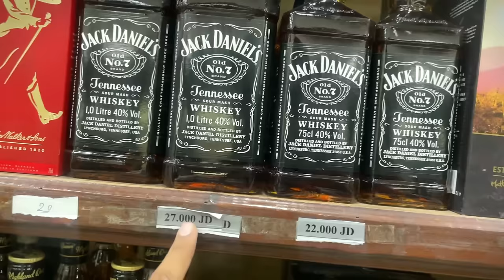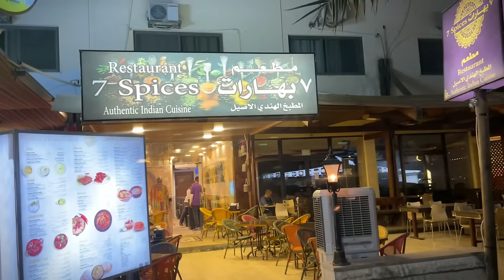Exploring JORDAN'S AQABA where 4 countries meet! 🇯🇴🇸🇦🇮🇱🇪🇬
My journey from Petra to Aqaba as I explore the Red Sea and Aqaba city.  🇯🇴